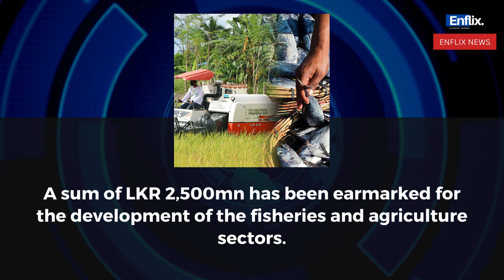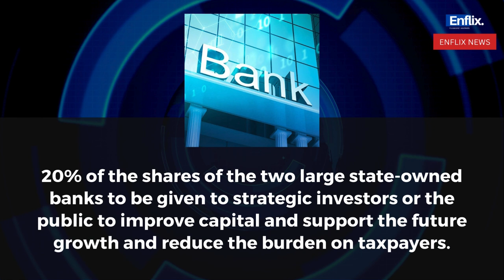Sri lanka budget | Budget 2024 | parliament live | ayawaya 2024 | අයවැය